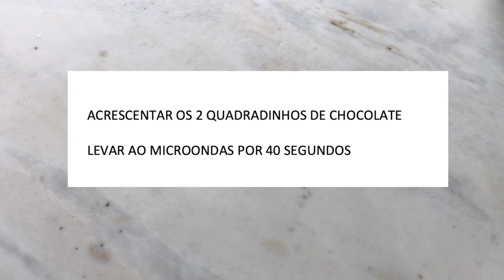Panqueca de Prestigio Low Carb!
Você está pronto para experimentar a panqueca mais gostosa do mundo? Eu sou um gênio da gastronomia, fala a verdade! kkk

Me seguir no insta @neyfelipef
para adquirir livros, e-books e cursos!